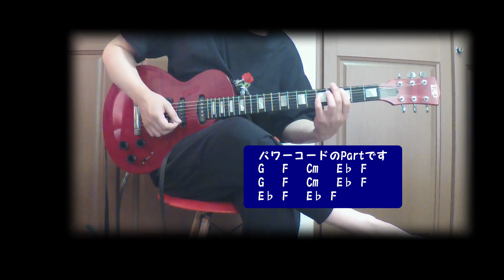Tourbilon Brake the Chain 仮面ライダーキバOP INORAN guitar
サビでピッチシフターを2パート入れてみました。
 ①弾いた音と+3度が鳴るように
 ②弾いた音と下の4度が鳴るように

今までオクターブでしか使った事がなく、良い機会でした。
5度でも合いますが同じ音階が被りまくるので割愛。
本編後にサビの内訳を補足しています。 4:10～

あと間奏のクリシェアルペジオ、原曲のような音色に
するつもりは毛頭ありませんでした。好きな音で。

チューニングはドロップＤにしました。
5fハーモニクスを効かすところが好きです。
1つ、拾った音階を間違えて覚えてましたわ。
こういう事後で気付くの、しょっちゅうあります。

なお、仮面ライダーキバについてはまったく
何も知りません……。すみません知識ゼロです。
僕はずっと変わらずライダーマンが好きです。